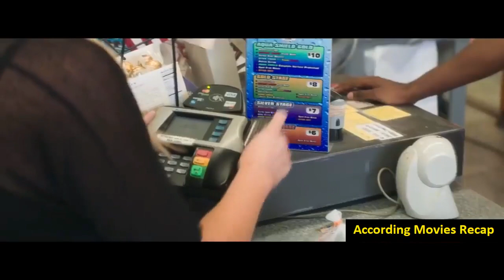Monolith Movie Explained | Monolith Summarized Movie in English | Baby Trapped for 3days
accordingmoviesrecap
Monolith Explained Movie.
Monolith Full Movie.
Monolith Car.
Baby Trapped for 3days.